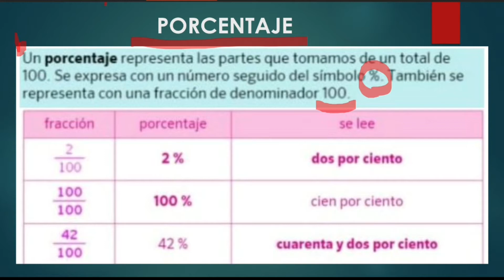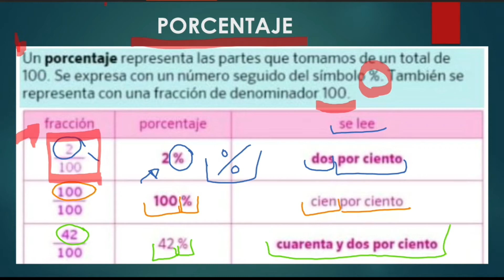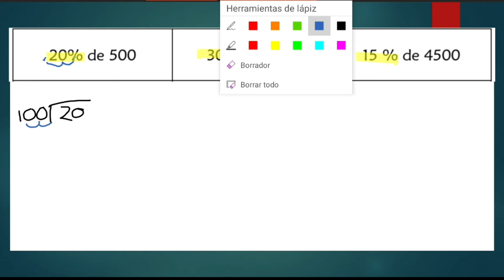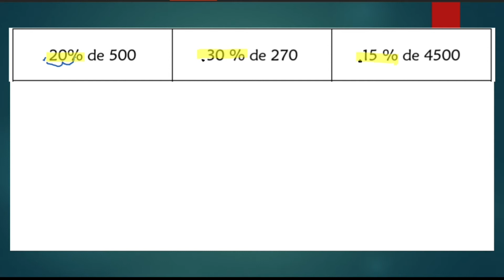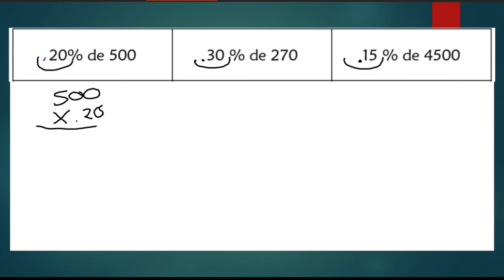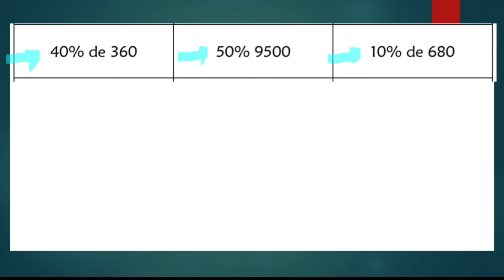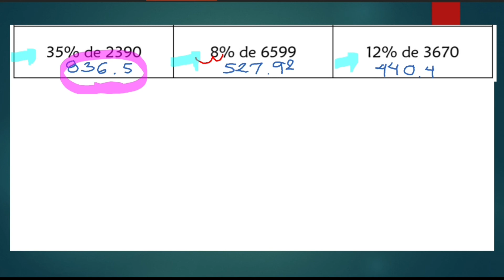CÓMO OBTENER PORCENTAJES/QUÉ ES UN PORCENTAJE/EJEMPLOS Y EJERCICIOS